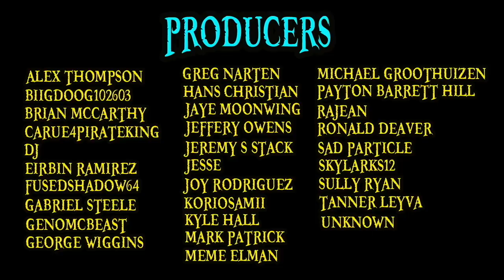Fujitora Explained | One Piece 101 (2.0)